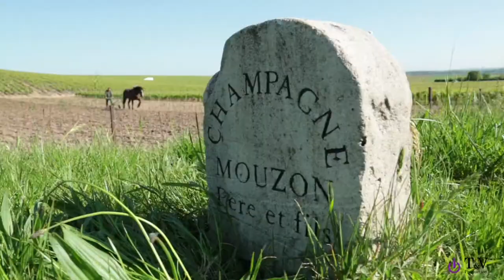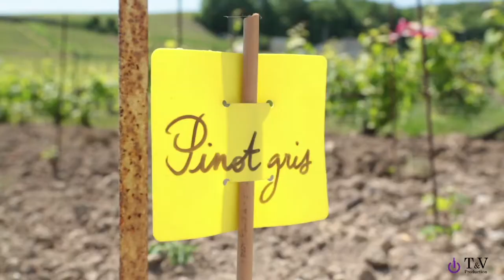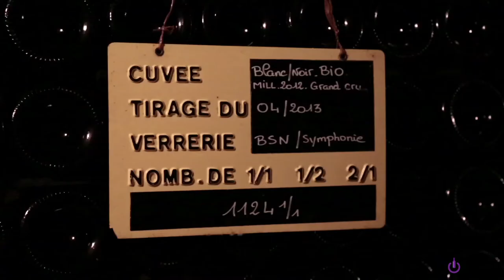Champagne Mouzon Leroux - Découverte du vignoble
Situé à Verzy, un territoire classé en grand cru, le domaine perpétue des traditions familiales depuis 1776. Sébastien Mouzon nous raconte le champagne Mouzon-Leroux. Ce vignoble est cultivé en biodynamie et fait ressortir un champagne de terroir. Découvrez cette maison de champagne de caractère qui a toujours su privilégier la qualité et non la quantité.